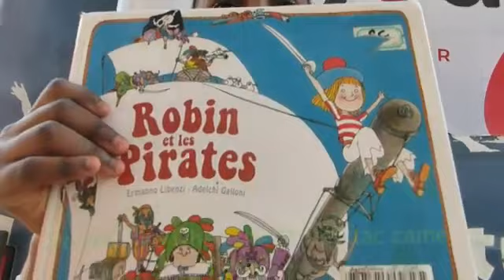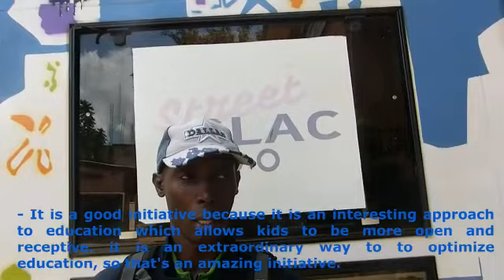Street CLAC soutient l'éducation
Le bibliobus du CLAC, street clac, soutient l école. Toutes les semaines, depuis 2016, cette bibliothèque sur roues, la toute première au Cameroun, apporte le livre , des tablettes, des ordinateurs dans les écoles de la ville de yaounde  et de sa proche banlieue. La lecture et l éducation .numérique sont ainsi accessibles à des milliers d élèves.